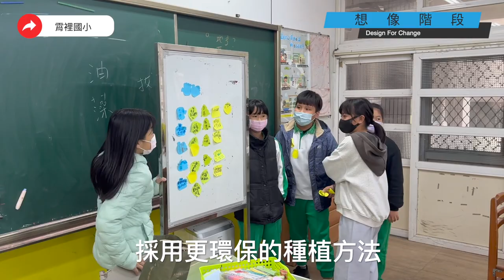CHI 20240281 綠色奇蹟～超節能耐候種菜機